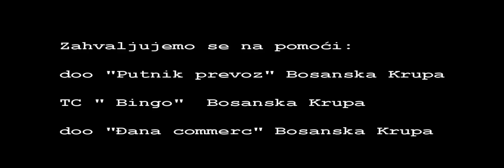Učenice MSŠ "Safet Krupić" u humanitarnoj akciji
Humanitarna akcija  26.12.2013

Kamerman i montazer:  Sedin Begić